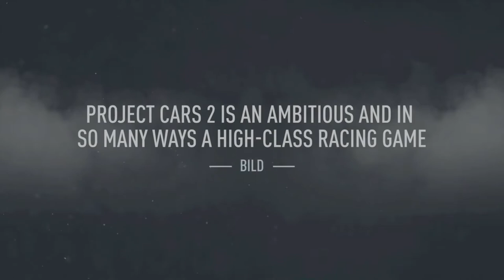The Admin of Sampsonist's First Time Playing the New Project CARS 2 Demo!